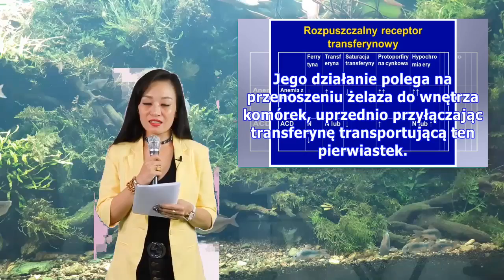Rozpuszczalny receptor transferyny